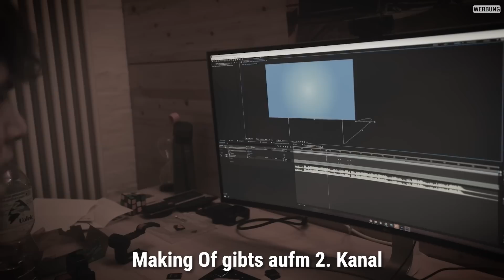Unser PRIVATES KINO ist FERTIG! | Kinosaal Selber bauen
Julian der krasse Cutter:

*Werbung